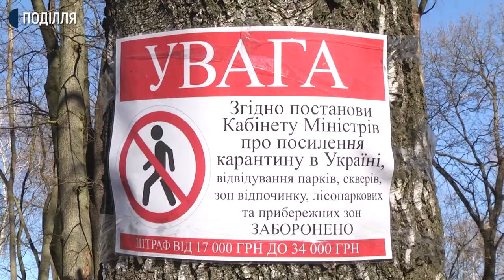У Хмельницькому патрульна поліція відсьогодні разом із муніципальною дружиною почали робити рейди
У Хмельницькому патрульна поліція відсьогодні разом із муніципальною дружиною почали робити рейди на дотримання правил посиленого карантину у парках та скверах.  Рейди проводять згідно постанови кабінету міністрів 211 від 6 квітня. Про це Суспільному розповіла інспектор роти №4, лейтенант поліції Марія БрилкО. Одне з таких патрулювань у парку імені Михайла Чекмана бачила знімальна група Суспільного. Подробиці у сюжеті